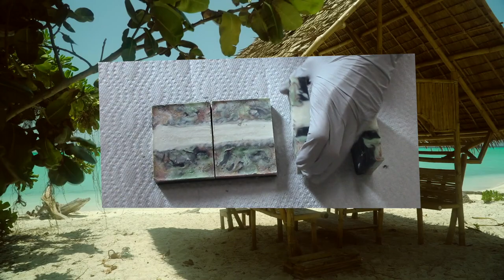LEMON EUCALYPTUS Tropical Flora Pattern Travel or Guest Soap Making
Palms, cabanas and exotic tropical bungalows gave inspiration for these Tropical Flora Guest and Travel Soaps. Patterns like you might find on comfortable Bali tropical silk tops are created using greens, golds, copper, black and white. Fragrant Lemon Eucalyptus Essential oil in the soap captures your attention as soon as you walk into the room. It is one of the strongest essential oil fragrances that sticks well in soap. It has a fresh, clean lemony fragrance. Since the recipe and links to the ingredients are in Chapter 13 (link below), I thought I’d try something new. See if you can figure out what I did differently in this video and whether or not you understood the process as well. ¬¬Let me know what you think. Be sure to check out Chapter 13 of my free “Guest and Travel Soaps” ebook links to where I bought my supplies and for more useful information
Music: “The Wonders of Psalm 13” by Martin Andrew Smith - Thank you!!
You can enjoy listening to more music by Martin Andrew Smith